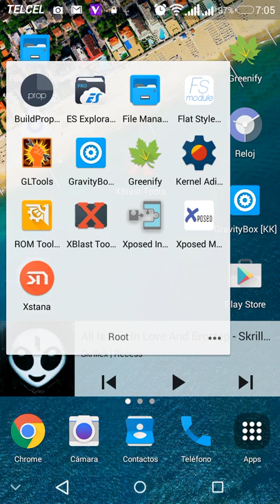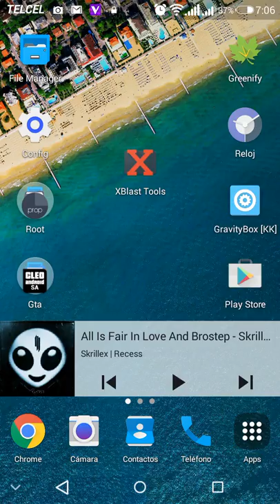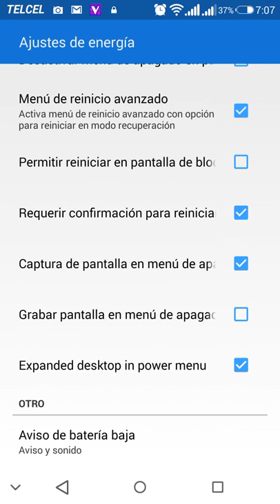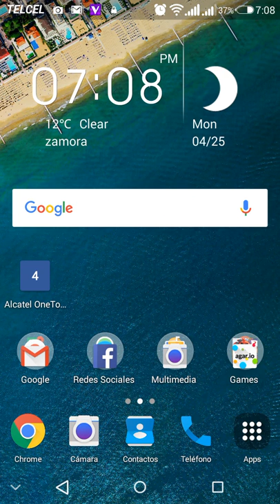Como grabar la pantalla sin lag!!! - (ROOT)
Este es mi primer video espero que les guste el contenido que suba en este canal ^_^